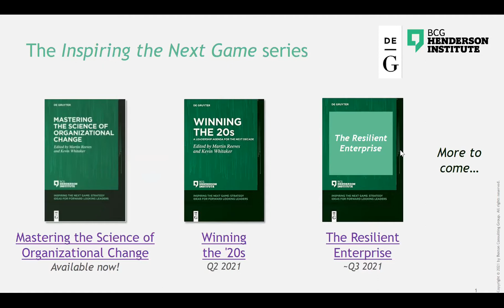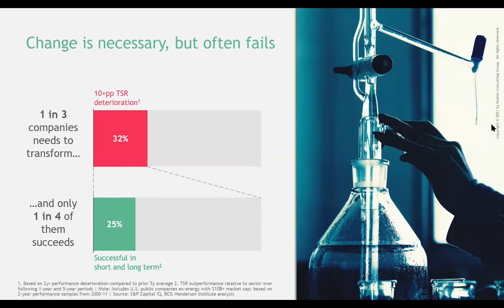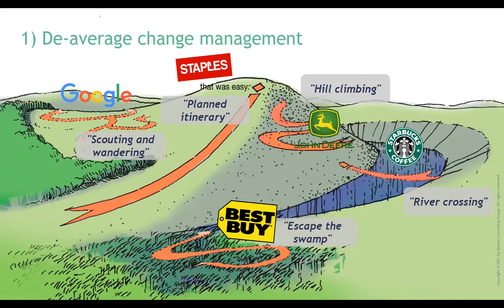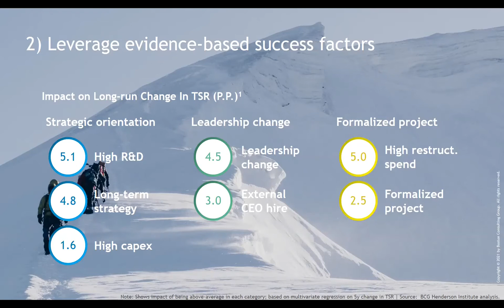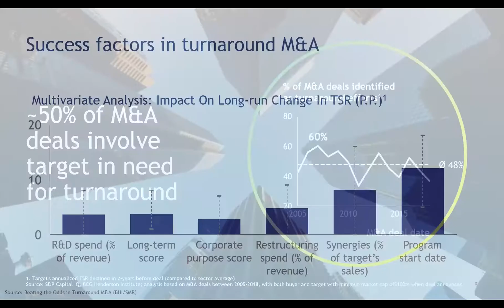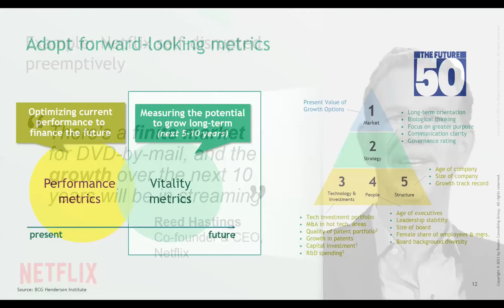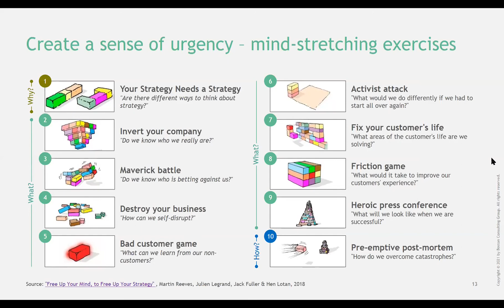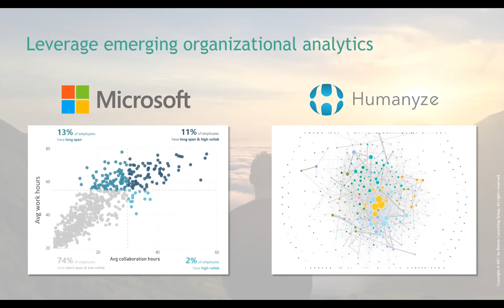How to Master the Science of Organizational Change with Martin Reeves (BCG Henderson Institute)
Martin Reeves (Chairman of the BCG Henderson Institute)

Even companies that are current industry leaders are vulnerable to disruption. Company leaders need to watch over their shoulder for and transform the company in anticipation of the next disruption.

In this virtual event, Martin Reeves, Chairman of the BCG Henderson Institute, will share lessons from the recently published book "Mastering the Science of Organizational Change" (De Gruyter, 2021) on how to develop a more scientific approach to change including how to self disrupt, how to manage the process of change, and how organizations can take change to the next level.